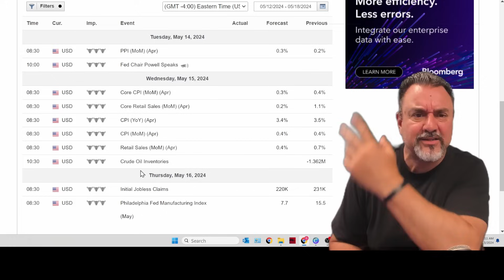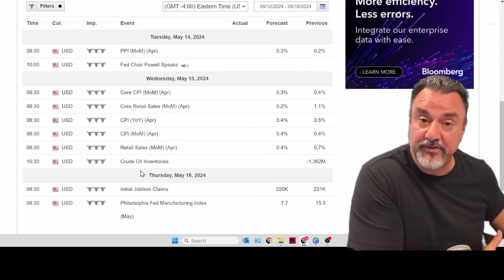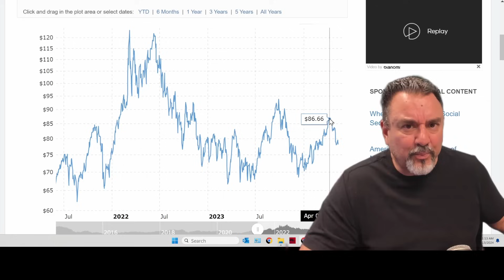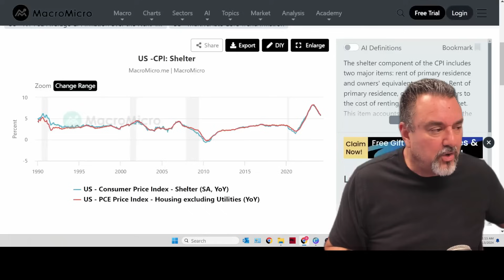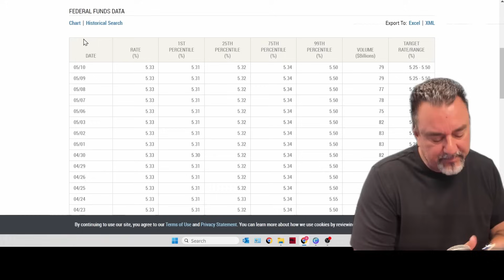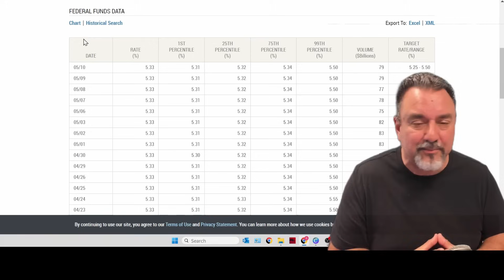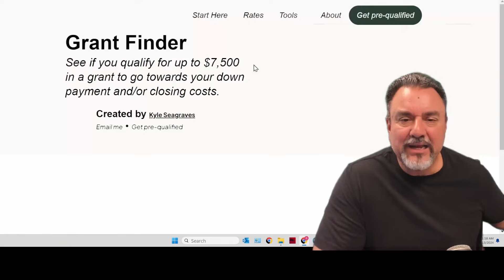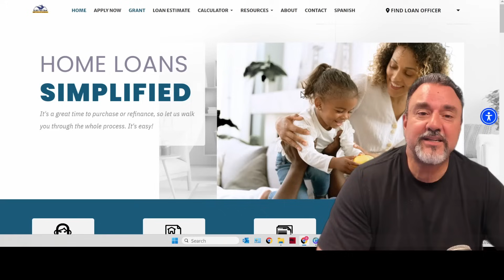This Week's Crucial Update: How The Fed Affects Inflation And What It Means For Home Buyers